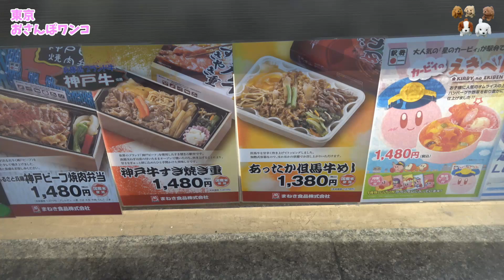【新神戸駅】【駅弁】JR新神戸駅の駅弁屋「旅弁当」「淡路屋」の全駅弁を紹介。人気はやはり神戸牛の肉弁当と幕の内、全国共通の柿の葉寿司やカニ寿司、子供には新幹線弁当。駅で迷う前に予習しよう。お土産にも。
JR新神戸駅の駅弁屋「旅弁当」「淡路屋」の全駅弁を紹介。人気はやはり神戸牛の肉弁当と幕の内、全国共通の柿の葉寿司やカニ寿司、子供には新幹線弁当。駅で迷う前に予習しよう。おみやげにもいいね。

コメントも歓迎します。